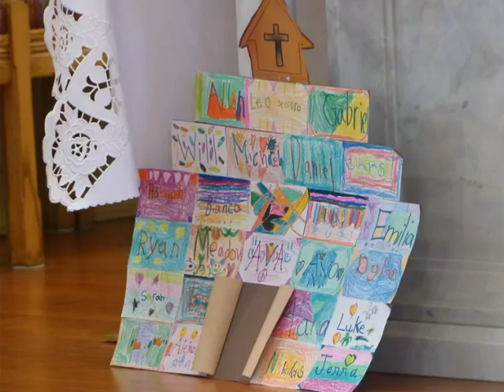OLH Communion Class Mass 2016